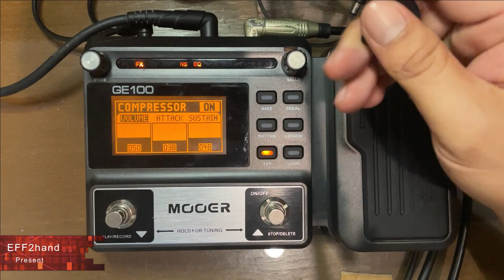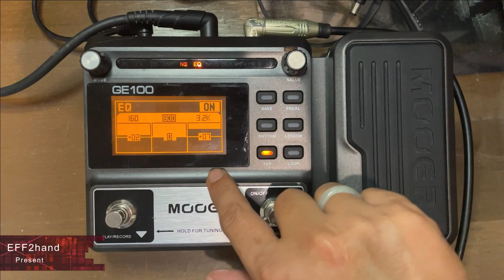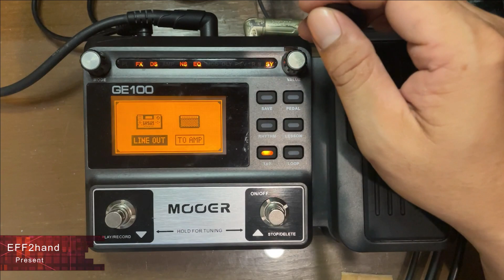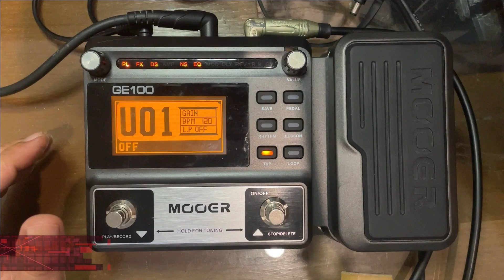EFF2hand : Ep 432 ซาวด์ทริค Mooer GE100 วิธีปรับซาวด์ คุณอ็อฟ Big ass เพลง ทุ้มอยู่ในใจ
EFF2hand : Ep 430 ซาวด์ทริค Mooer GE100 วิธีปรับซาวด์ พี่ป็อป เดอะซัน เพลง พอแล้ว